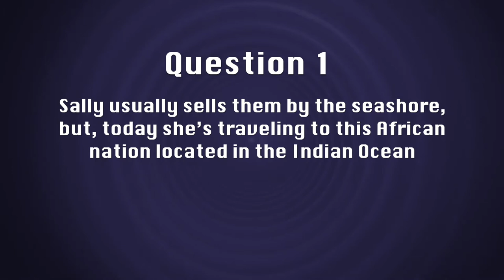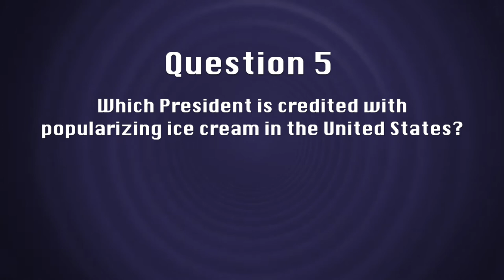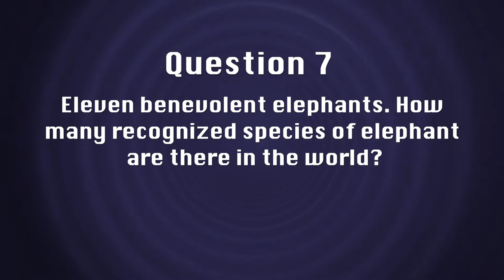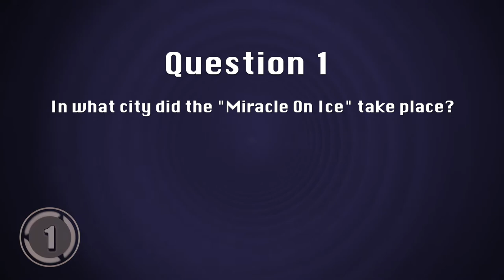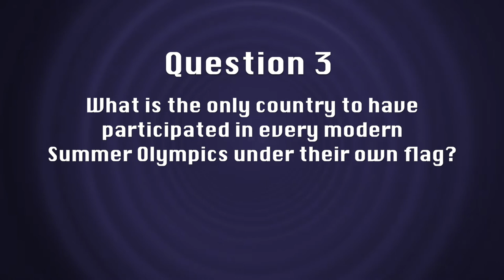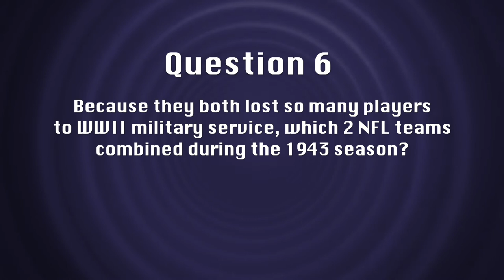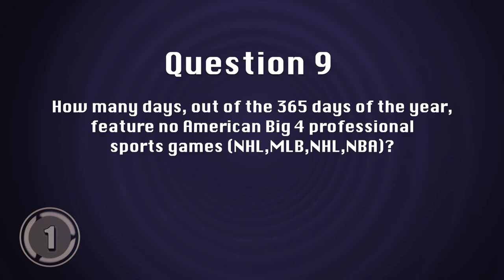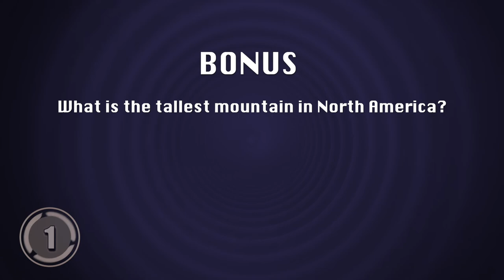QuaranTino 4 Tongue Twisters & Sports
Looking for some fun while you are stuck in Quarantine? Join QuaranTino and put your trivia skills to the test! Can you answer these tongue twister related questions? Can you handle these difficult 10 sports questions?